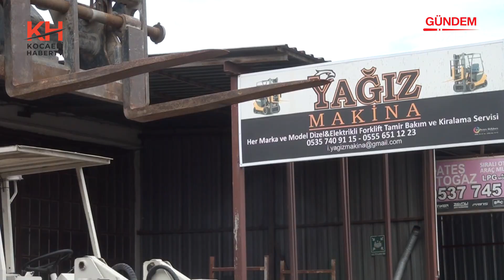YAĞIZ MAKİNA FORKLİFT - KARTEPE / KOCAELİ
YAĞIZ MAKİNA FORKLİFT Firma Sahibi İsrafil YAĞIZ, başarı ve faaliyetlerini Kocaeli Haber TV muhabirimiz Sinan YAYLAK' a anlattı.